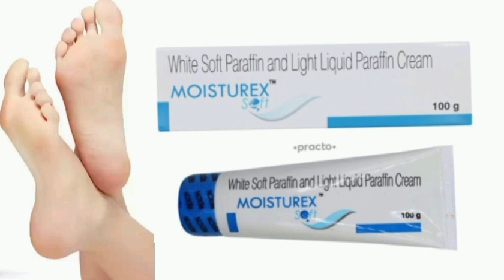Moisturex Soft Cream